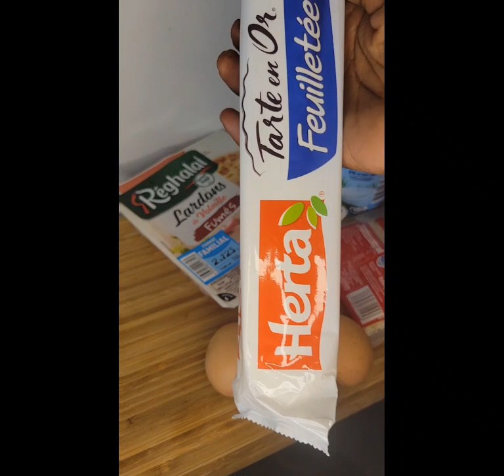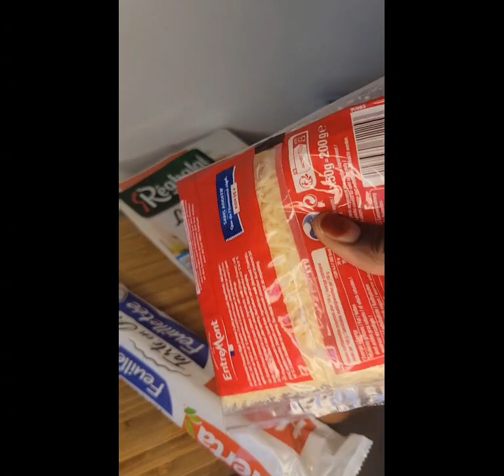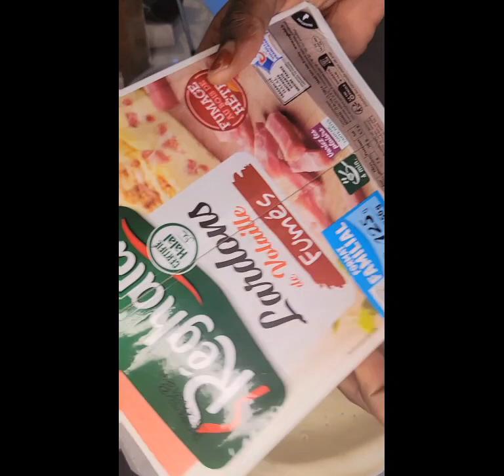comment préparer le quiche en français, soniker et wolof